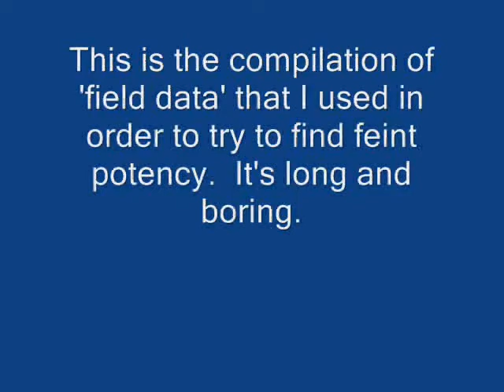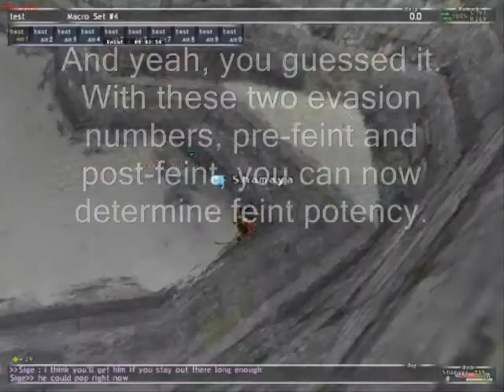Feint Test - Part 1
A test that was done to find the specific -evasion potency of the thief meritable ability 'feint.'  The test did not conclude a single number, but the number fluctuated from -137 to -144 among 3 mobs, and persisted throughout retests.

Also, there is a short ambush test at about 7:20 into the video.  All that that test showed, however, was that the benefit of feint to acc bonus does not show up on /check.

As for music, the background music is listed in the credits.

More tests to come?  Prolly not.